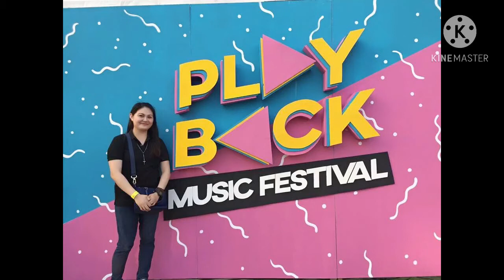SAHOD SA AUSTRALIA BILANG PIG FARMER ( AGENCY SA PINAS )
hi po sa lahat sana po mkatulong ako s inyonglahat wag nyo po kalimutan n i subscribe like n share po ang aking video para s mga nag nanais n mag abroad or meron experience patungkol s aking blog etong pig farmer pwede s lalaki at babae po :)

AGENCY ( PHILIPPINES )
PIG FARMER !!!
- BISON MANAGEMENT CORPORATION
- 3963 YAGUE ST, BARANGGAY STA.CRUZ 1205 MAKATI PHILIPPINES